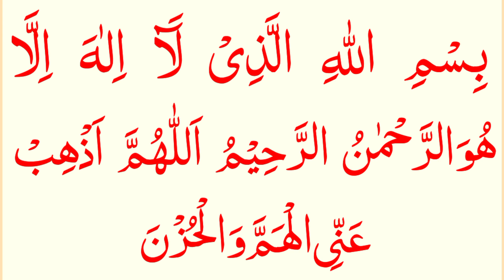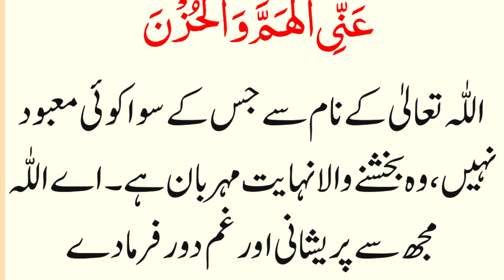namaz ke baad sir pe hath rakh kar kya padhte hain / namaz ke baad sir pe haath rakh kar kya padhen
Discription:-